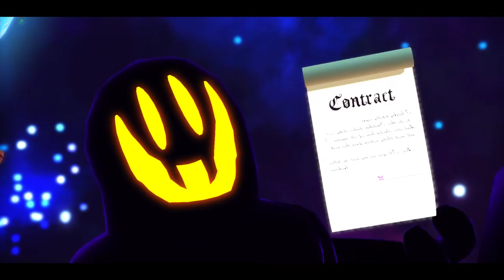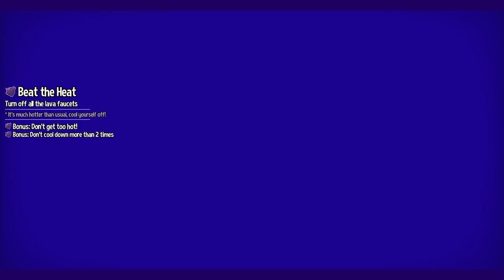[ A Hat in Time ] Running on Time